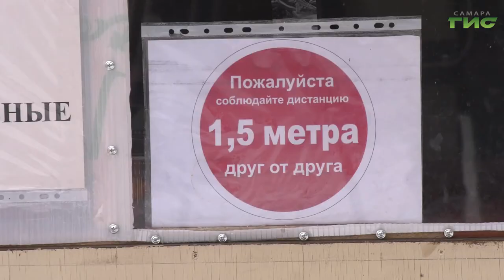134 ёлочных базара начали свою работу на территории городского округа Самара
134 ёлочных базара начали свою работу на территории городского округа Самара. В этом году они приобрели более привлекательный визуальный вид. По периметру торговых площадок выставили деревянные заборы, территорию оборудовали иллюминацией. Готовность столицы региона к новому году обсудили на очередном совещании в мэрии совместно с главой города Еленой Лапушкиной. Помимо этого, власти Самары затронули вопрос о дальнейшей организации сельхозярмарок в черте областного центра. Подробности в репортаже Ольга Павловой.